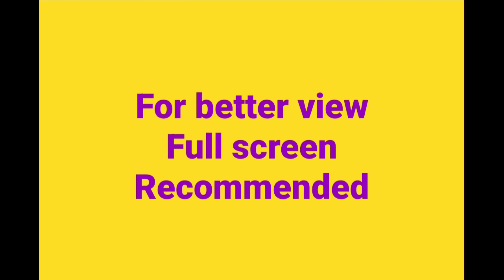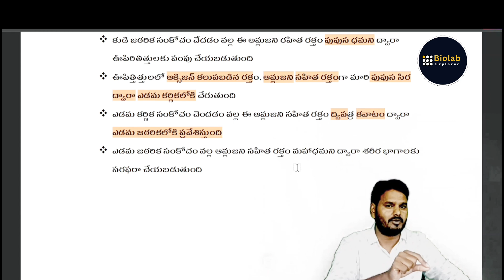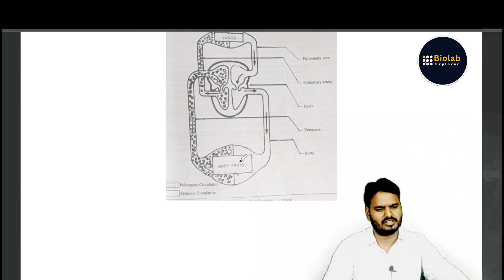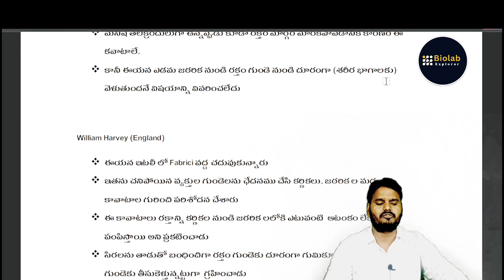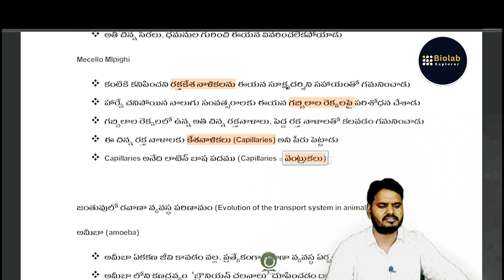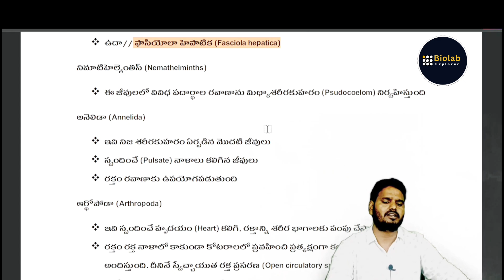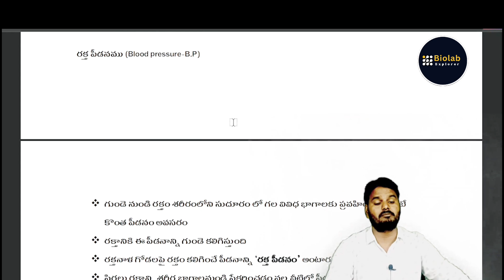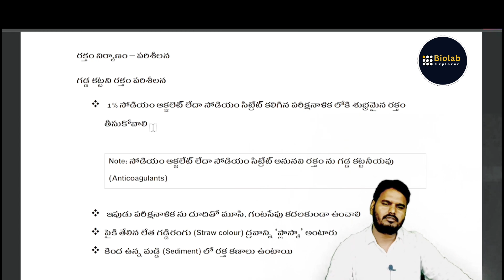APDSC|మానవునిలో గుండె పనిచేసే విధానం